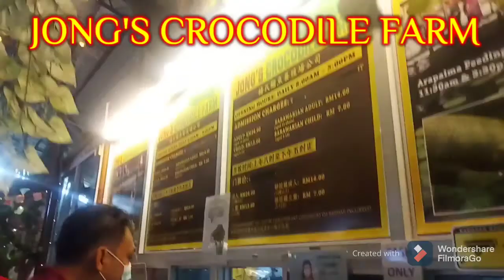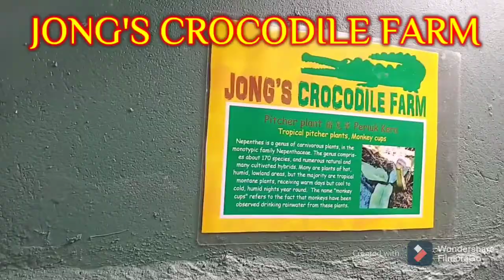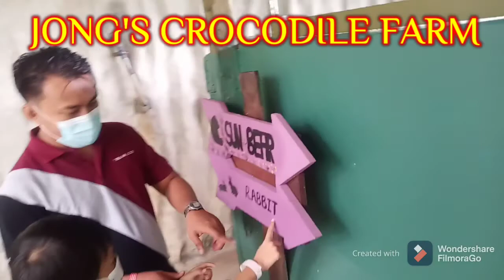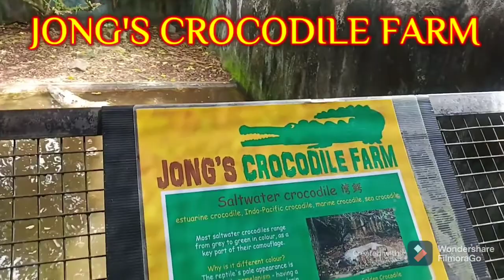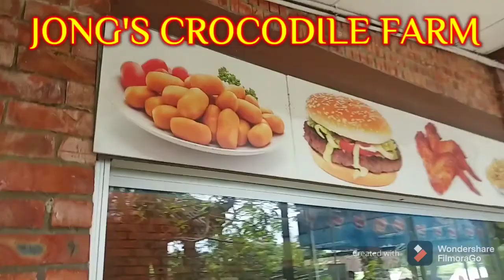Explore Sarawak : JONG'S CROCODILE FARM